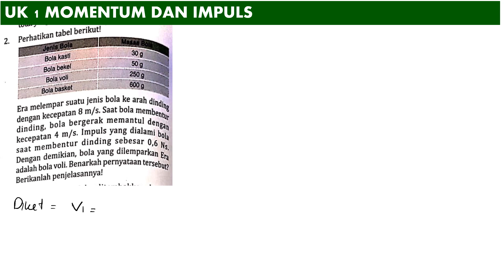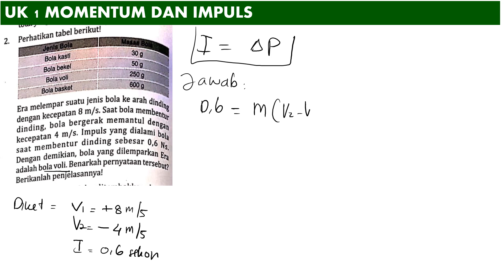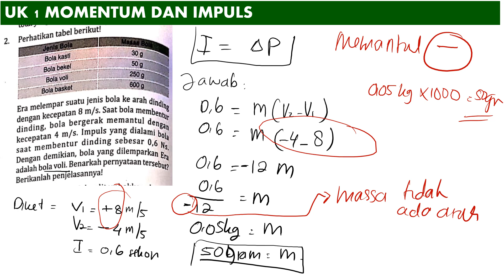UK 1 MOMENTUM DAN IMPULS no 2 essay intanpariwara2022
perhatikan tabel berikut!
eara melempar suatu jenis bola ke arah dinding dengan kecepatan 8 m/s. saat bola membenturdinding, bola bergerak memantul dengan kecepatan 4 m/s. impuls yang dialami bola saat membentur dinding sebsar 0,6 Ns. dengan demikian bola yang dilemparkan era adalah bola voli. benarkah pernyataan tersebut? benarkah penjelasannya?